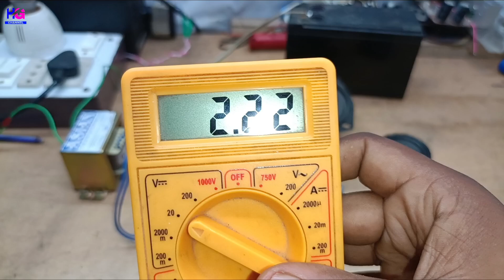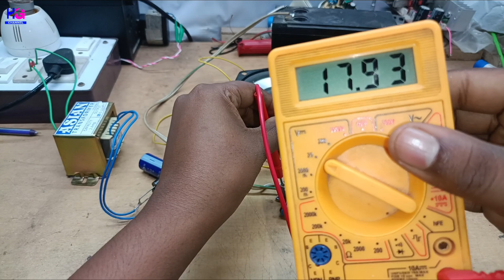Gold-601E Amplifier के द्वारा Simple Amplifier कैसे बनाये | How To Make Powerful Amplifier At Home.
Guys, today I will show you how to make an amplifier.If you want to buy this module then comment.

Apne bhai ko Follow Karna :-